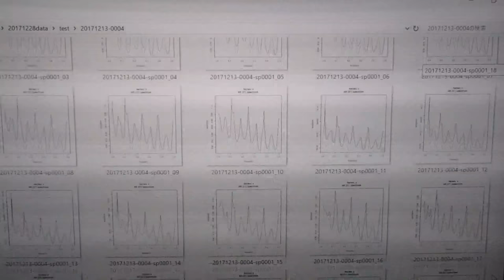‹‹超音波の音圧測定・解析›› ultrasonic-labo 超音波システム研究所